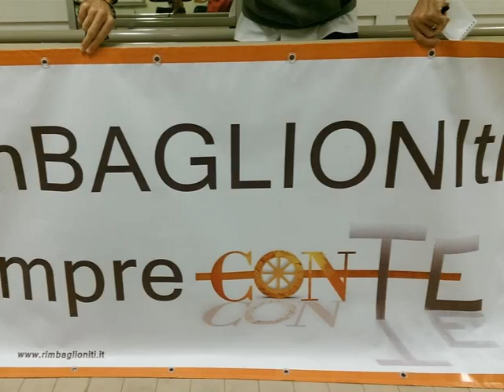Claudio Baglioni - CON VOI